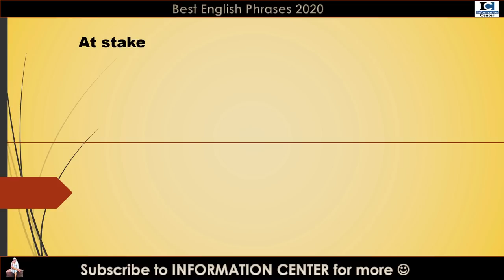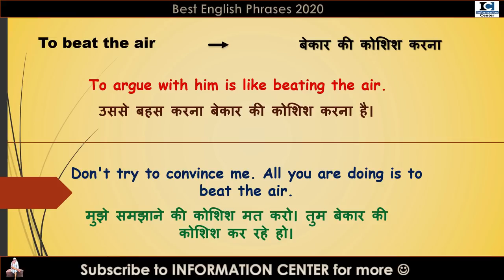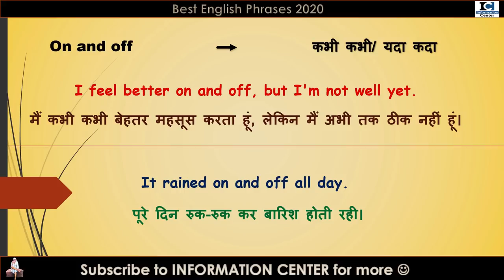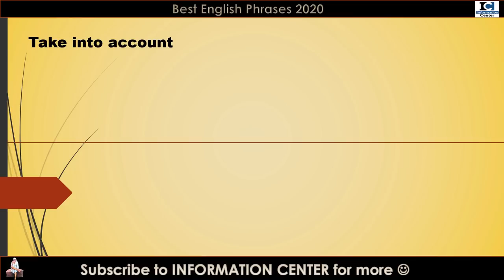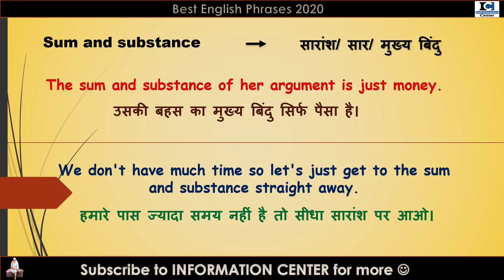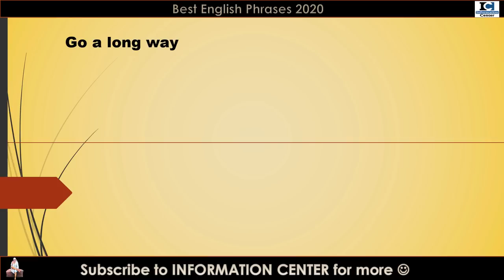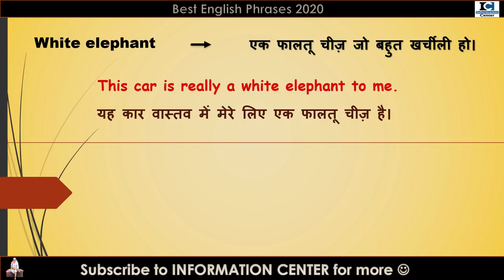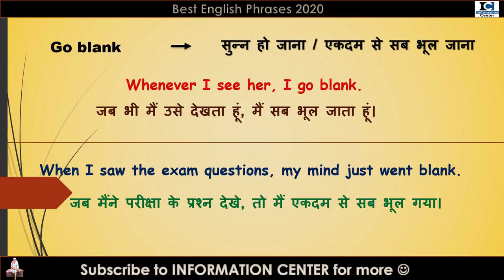27+ Most Useful English phrases | Advanced English Phrases 2020 | रोज़ बोले जाने वाले English Phrases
27+ Most Useful English phrases | Advanced English Phrases 2020 | रोज़ बोले जाने वाले English Phrases

If you want to learn daily use English Phrases and their use with multiple examples, watch this video till the end. In this video,  I have mentioned over 27 English Phrases with examples.

Also Watch:

1.. TENSES आसानी से कैसे सीखें | Learn ALL TENSES Easily in Hindi 2019 | [DAY 1]

9. Since and For का use | use of Since & For in Perfect Continuous Tense  [Hindi/Urdu] 2019

20. What, When, Why, Where, How और which कब और कहाँ लगाएं? | WH Family Words | Question Tags

21. Still और Yet का सही Use | Use of Still & Yet |  Best video for English Learners

22. Have का सही Use | कब और कहाँ लगाएं Have | Use of Have / Has /Had | Best video for English Learners

28. 200 Verbs और उनके 2nd, 3rd Form | Daily Use English Verbs | Verbs For Daily use

29. Daily Words और Sentences कैसे याद करें? | याददाश्त बढ़ाने का अचूक उपाय | Best Memory Trick

30. 2 Sentences को आपस में जोड़ना सीखें मात्र 25 मिनट में | 12 Conjunctions in English Grammar 2019